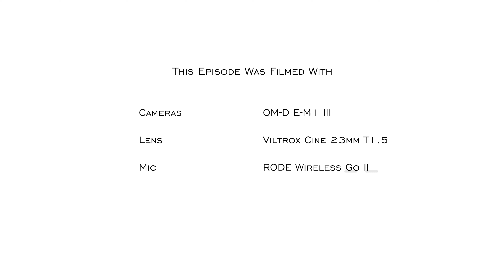I have a solution for M43 - RED35 VLOG 100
Opinion post. While many think that the world is heading full frame and there's no other alternatives or options, the truth is, different photographers have different needs. Hence there's always a place for larger or smaller formats to exist. But as the market is shrinking, I thought of a way for the micro four thirds sector, how the alliance can flourish in this challenging environment. Your say too :) microfourthirds